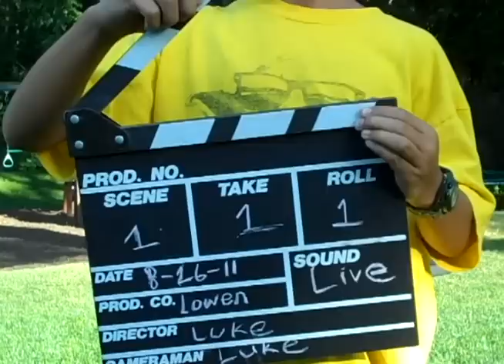Mentos Diet Coke Outtakes - LOwen Films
Luke & Owen Films.  Mentos and Diet Coke Project Outtakes.